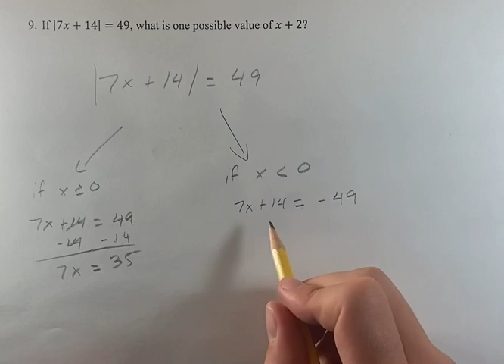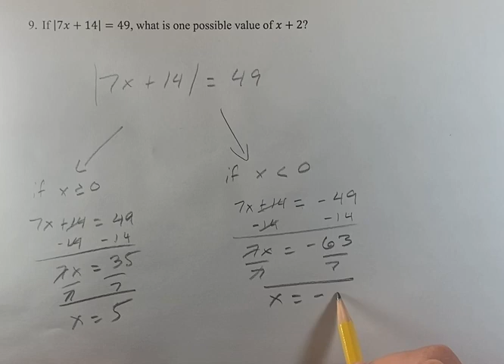9. If |7x+14|=49, what is one possible value of x+2?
9. If |7x+14|=49, what is one possible value of x+2?

2024 Digital SAT
Test 2 Module 2 Section 1
Problem 9